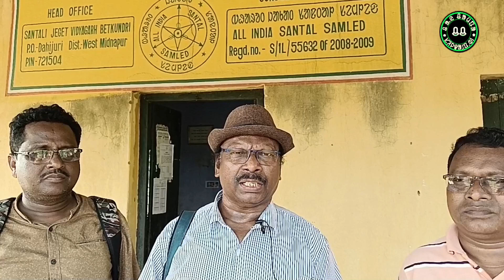ᱵᱮᱛᱠᱩᱸᱫᱽᱨᱤ ᱡᱮᱜᱮᱫ ᱵᱤᱨᱫᱟ.ᱜᱟᱲ ᱨᱮᱭᱟᱜ ᱦᱟᱨᱟ ᱵᱩᱨᱩ ᱵᱟᱠᱷᱨᱟ// Dr.(Prof.) Subodh Hansda, Secretary General AISS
ᱵᱮᱛᱠᱩᱸᱫᱽᱨᱤ ᱡᱮᱜᱮᱫ ᱵᱤᱨᱫᱟ.ᱜᱟᱲ ᱨᱮᱭᱟᱜ ᱦᱟᱨᱟ ᱵᱩᱨᱩ ᱵᱟᱠᱷᱨᱟ ᱛᱮ// Dr.(Prof.) Subodh Hansda, Secretary General, AISS

Camera & Edit- Saren Sipahi